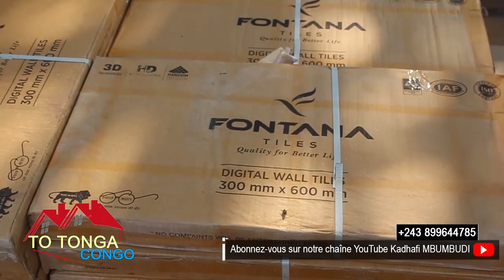GKC: UNE VILLA MODERNE AVEC PSCINE EN CONSTRUCTION A N'SELE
LA RECONSTRUCTION DE LA RDC SELON LE DESIR DES CONGOLAIS